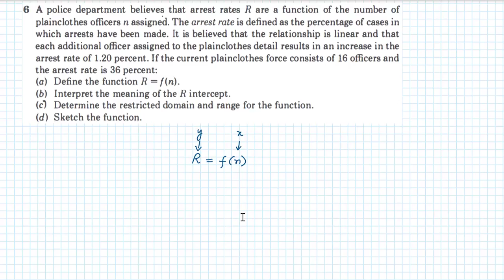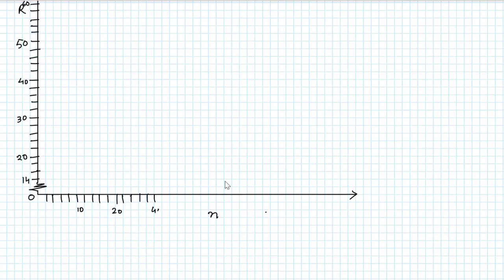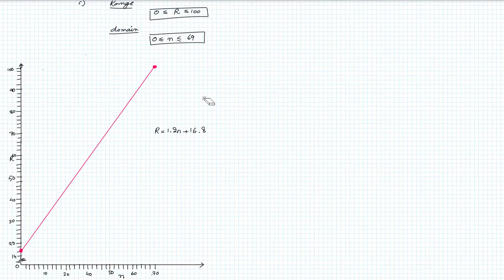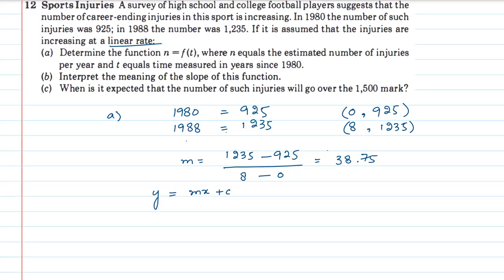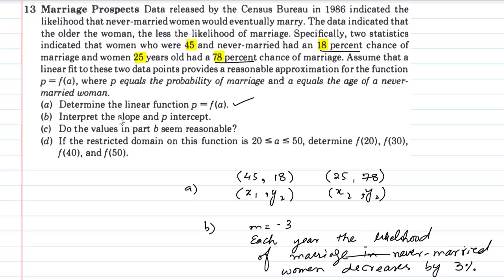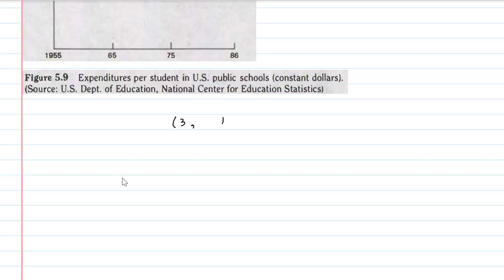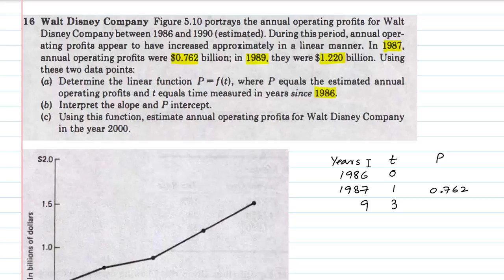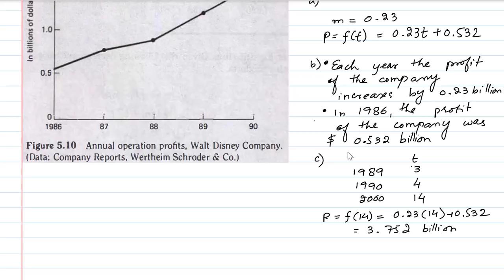Ch 5: Linear Equations: Applications section 5.2 - Business Maths Frank Budnick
In this video, we will discuss applications of Linear functions in the context of revenue cost and profit functions from Applied Mathematics for Business, Economics, and the Social sciences by Frank S. Budnick (Fourth edition)  This book is taught in most of the universities in Pakistan in BBA and MBA programs. These videos are prepared in the Urdu language especially for those who feel difficulty in understanding and interpreting videos on youtube in the English language.